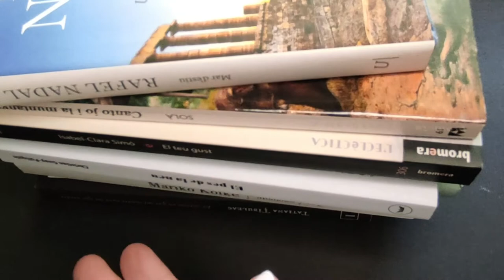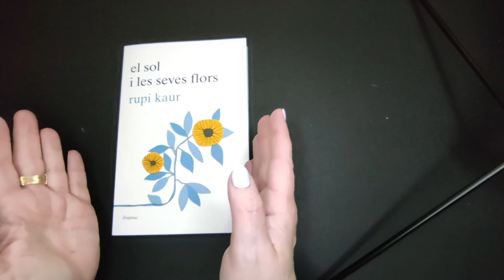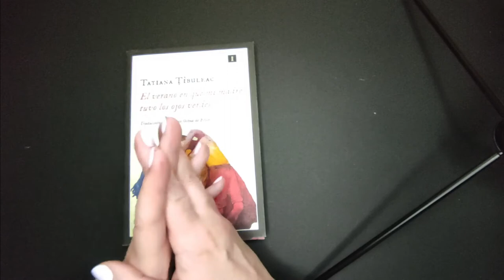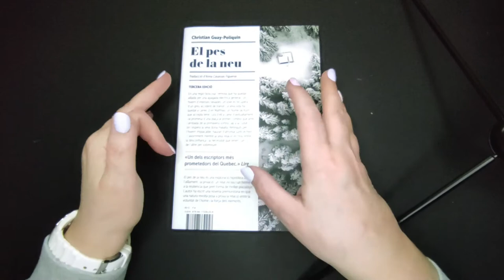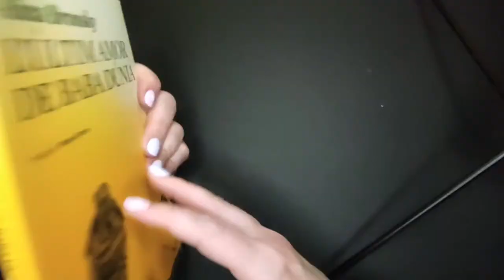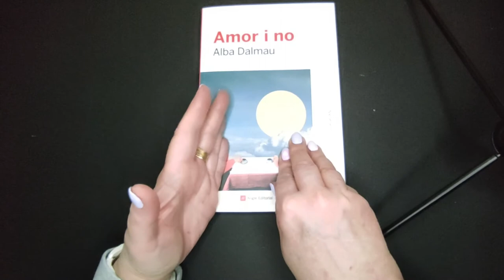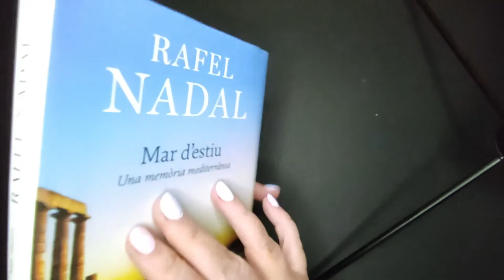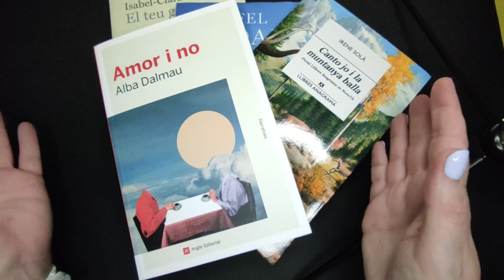10 Recomanacions per Sant Jordi 2021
El sol i les seves flors. Rupi Kaur. (Empuries)
Kambirí. Lluís Prats.(Estrella Polar)
El verano que mi madre tuvo los ojos verdes. Tatiana Tîbuleac (Impedimenta)
Momoko y la gata. Mariko Koike (Lumen)
El pes de la neu. Christian Guay-Poliquin (Periscopi)
L'últim amor de la Baba Dúnia. Alina Bronsky (Les Hores)
Amor i no. Alba Dalmau (Angle)
El teu gust. Isabel Clara Simó (Bromera)
Mar d'estiu. Rafel Nadal (Univers)
Canto jo i la muntanya balla. Irene Solà. (Anagrama)